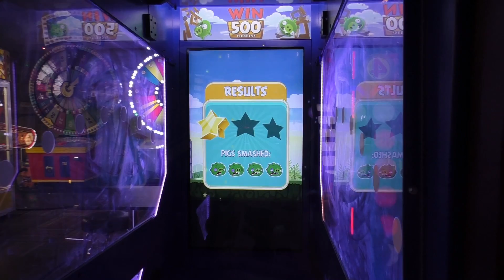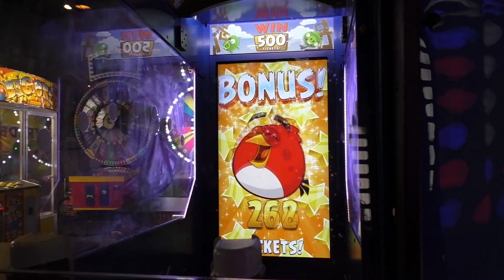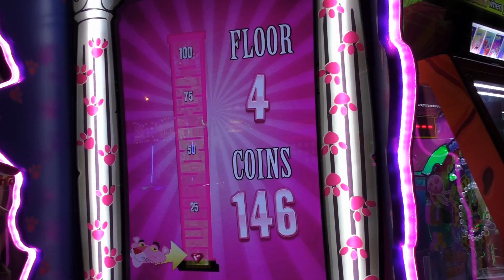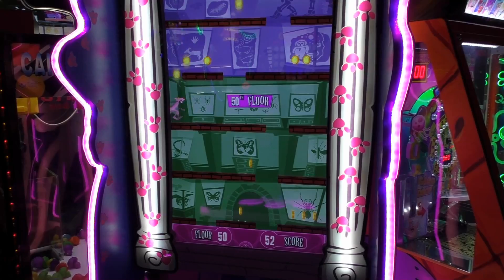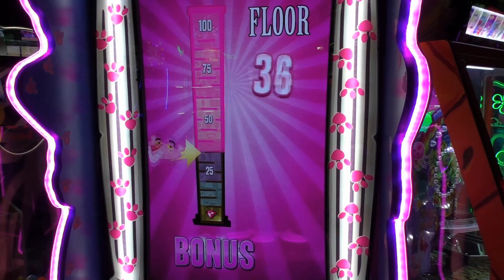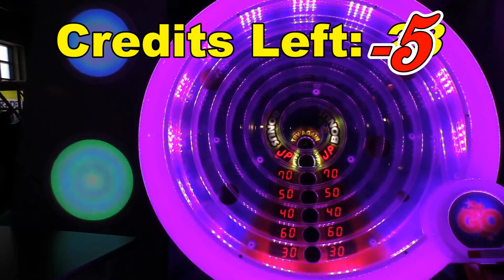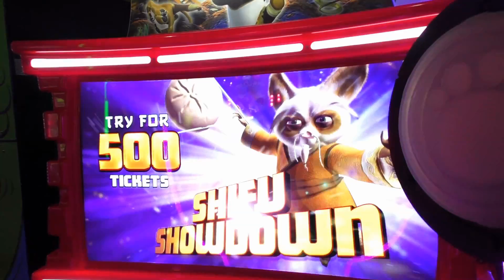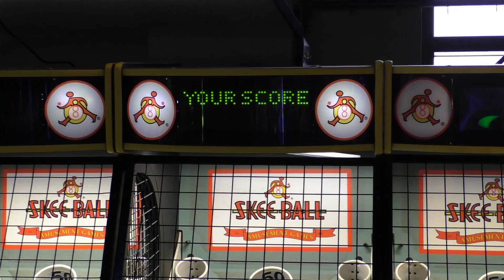Can We Win It? - Traffic Light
We are back with a new "Can We Win it?". This time we are going to try and win a Traffic Light. We will have 60 credits to use this time($15.00 USD).

In this series, we will only have a limited amount of credits/money to spend in our attempt to score an awesome prize. If we can reach the ticket amount that we need, we will get the prize. Otherwise, we will leave empty handed.

Our mailing address:
United States